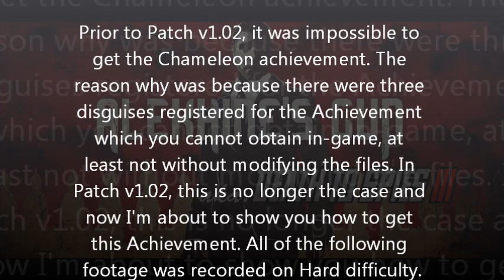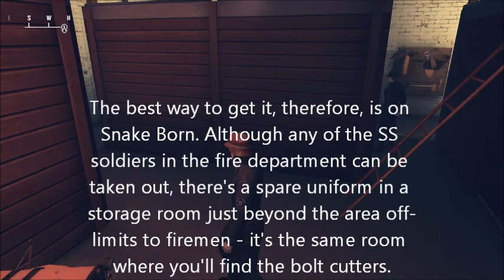Alekhine's Gun (Death to Spies 3) How To Get Chameleon Achievement (PART 1)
I originally intended this miniseries to be one video, but problems with Windows Live Movie Maker forced me to split it into three parts. In this three-part miniseries, I'll show off and explain multiple ways of getting all 55 disguises in Alekhine's Gun (aka. Death to Spies 3).

As this is a long video, I'll mark the times each disguise comes up here:

0:37 German Soldiers
12:27 German Officers
27:33 German Red Cross Soldier
31:11 Doctor
34:42 Bellhop
36:17 Waiter
38:46 Swiss Policeman
39:57 Hotel Security Guard
40:40 Diplomat's Entourage
42:23 Feuerwehr
44:23 Scientists

If you want to try out the latest version of the Enhancement Addon, click on these links: